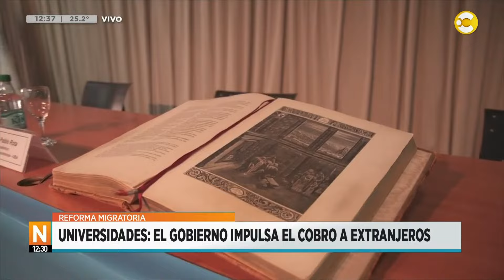El gobierno impulsa cobrar aranceles en salud y educación a extranjeros │N12:30│ 04-12-24